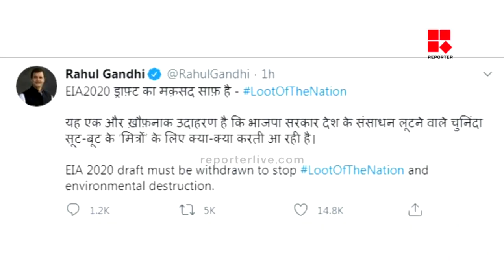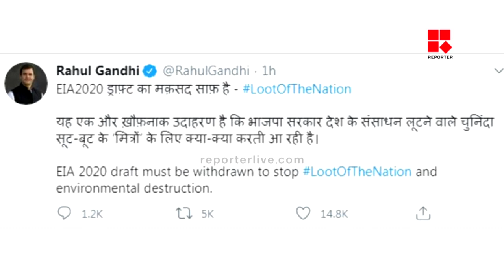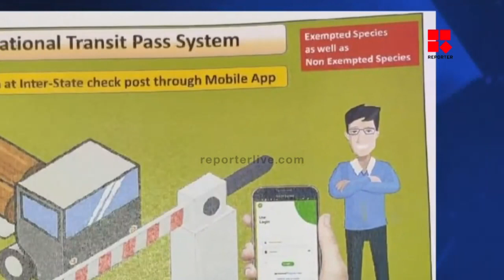റിജക്ട് ഇഐഎ 2020: കേരളത്തിലെ എതിര്‍പ്പിന്റെ കരുത്ത് എസ്എഫ്‌ഐ കാമ്പയിന്‍